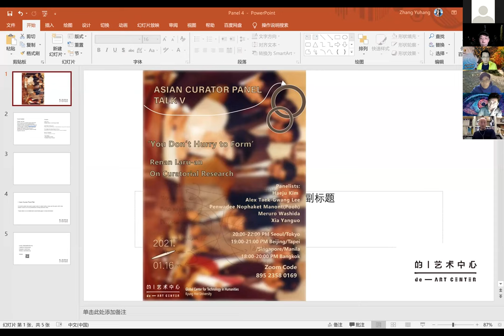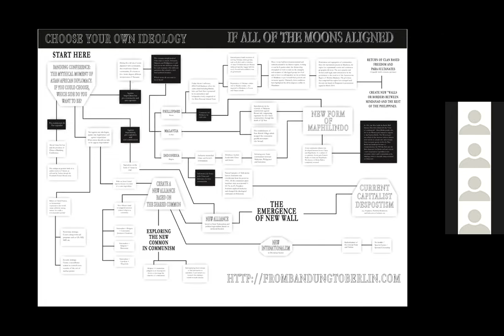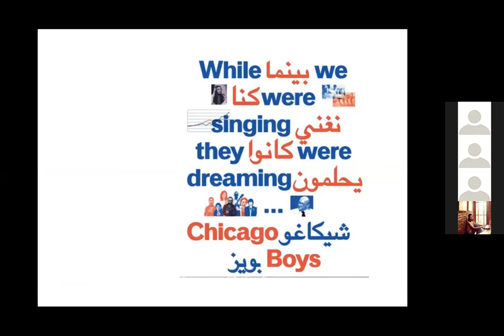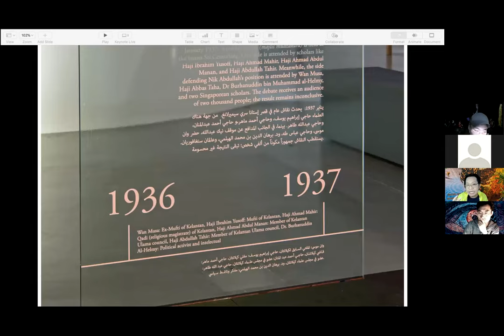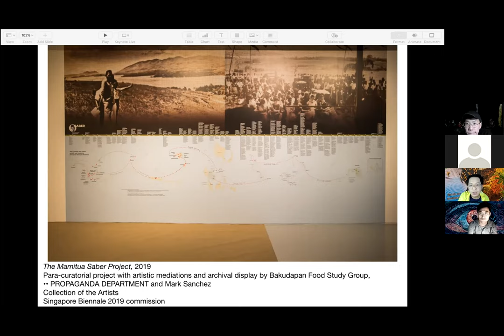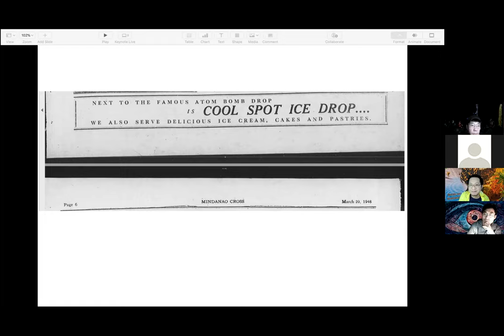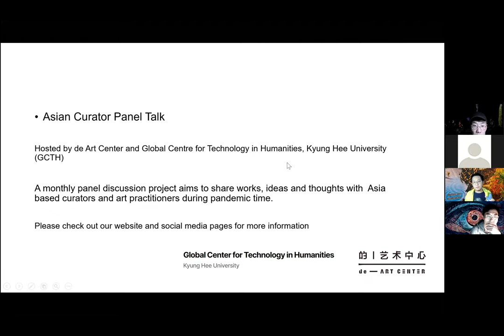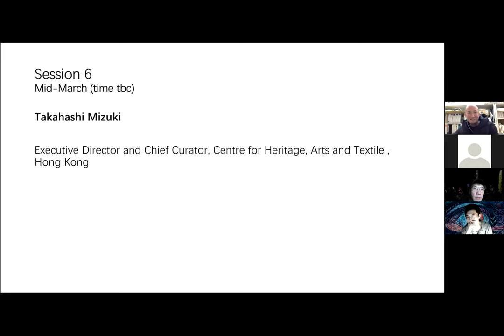Asian Curator Panel Talk V: 'You Don’t Hurry to Form': On Curatorial Research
Sat 16th Jan, 2021

Asian Curator Panel Talk V
'You Don’t Hurry to Form': On Curatorial Research

The extent to which curatorial research is used in producing curricula, exhibitions, publications, public pedagogical programs, and institutions/initiatives depend upon the models of understanding requested. The types of inquiry are shaped by and, in turn, direct information pathways. The curatorial force poised for communication forms the facilities in engagement and participation. In this sense, research decisions are tied to predetermined and standard curatorial operations. What if the curatorial is still forming, less refined or stable than the volitional movement that defines the so-called curatorial agency?
Asian Curator Panel Talk V You Don’t Hurry to Form invites Manila based researcher and curator Renan Laru-an in a discussion on the tasks, roles, and dynamics of curatorial research in the diverse contexts of production and presentation in the region. Renan will open the conversation by parsing some events and elements in his previous and ongoing projects: From Bandung to Berlin: If all of the moons aligned, (with Brigitta Isabella) SAVVY Contemporary (2016); A Tripoli Agreement, Sharjah Art Foundation (2018); The Mamitua Saber Project, Singapore Biennale (2019); and Promising Arrivals, Violent Departures (ongoing). Together with other guests, the session will culminate in sharing and thinking about the emergent faculties of curatorial research.

Guest Speaker:

Renan Laru-an
Renan Laru-an (b. Sultan Kudarat) is a researcher and currently the Public Engagement and Artistic Formation Coordinator at the Philippine Contemporary Art Network studies ‘insufficient’ and ‘subtracted’ images and subjects at the juncture of development and integration projects through long-term inquiries, such as Promising Arrivals, Violent Departures (ongoing), Herding Islands, Rats and the Anthropocene (2015), Lightning Studies: Centre for the Translation of Constraints, Conflicts and Contaminations (CTCCCs) (2016), and The Artist and the Social Dreamer (2017). He has (co-)curated festivals and exhibitions, including the 6th Singapore Biennale: Every Step in the Right Direction, Singapore (2019); the 8th OK. Video – Indonesia Media Arts Festival, Jakarta (2017); Motions of this Kind, School of Oriental and African Studies, London (2019); A Tripoli Agreement, , Sharjah (2018); among others. He recently edited Writing Presently, an anthology of art writing on the Philippines.

Panellists:

Haeju Kim
Deputy director at Art Sonje Center

Alex Taek-Gwang Lee
Cultural Critic and Professor of Cultural Studies, Kyung Hee University

Penwadee Nophaket Manont (Pooh)
Independent Art Curator & Cultural Worker based in Bangkok

Meruro Washida
Director of Towada Art Center

Xia Yanguo
Independent Curator
Founder of de Art Center

Hosted by de Art Center and
Global Centre for Technology in Humanities, Kyung Hee University